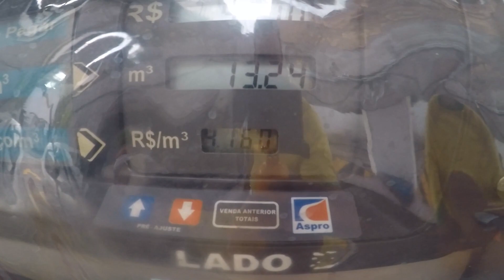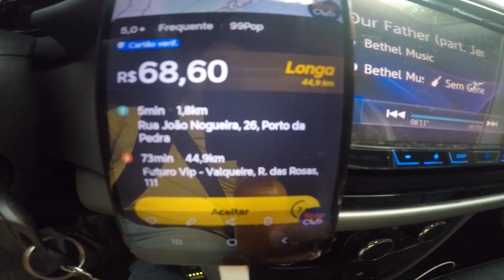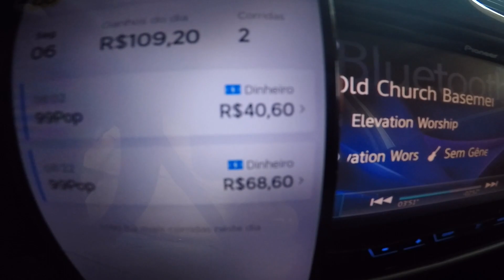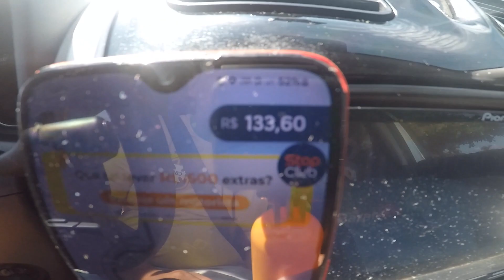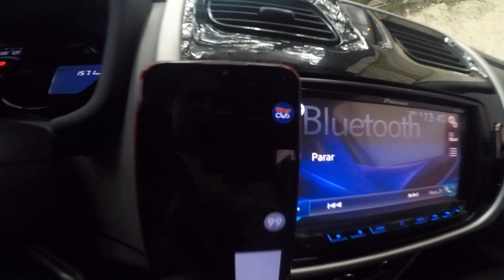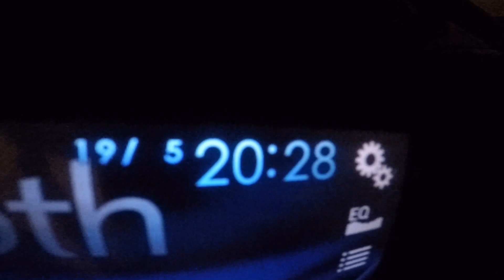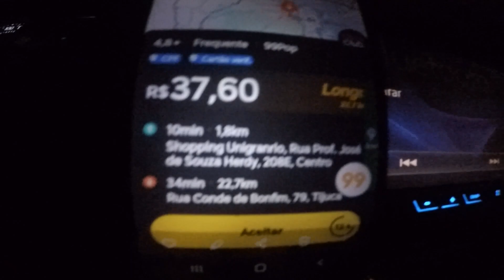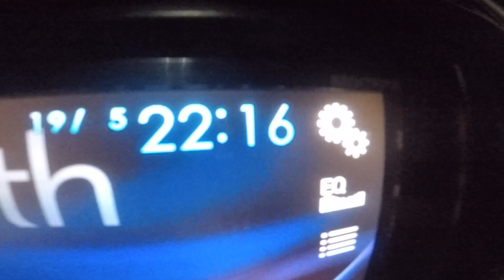🟡Como faço 2000R$ toda semana só pela 99pop folgando aos Domingos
TMJ

     📌Roubo
     📌Furto
     📌Colisão
     📌Incêndio
     📌Carro reserva
     📌Consultas Médicas

  📌Bieleta
  📌Braço axial
  📌Óleo
  📌Pivô
  📌Palheta de limpador
  📌Ponteira

🟡Saia do Aluguel e realize o sonho de trabalhar de carro novo na BENET VEÍCULOS.

Inscrito do Canal do Miguel da 99 tem 3.000R$ de desconto e IPVA2024 inteiramente grátis

Endereço: Av Automóvel Clube 200 Vilar dos   Teles. São João de Meriti

🟡Presisando colocar capas no seu banco?
Vai la no MateusCapas que meus inscritos tem promoção especial. Melhor preço do Rio de Janeiro

🟡Porque não trabalho na UBER?

🟡Porque sou BLOQUEADO na UBER?

migueljunior99 Salve minha tropa!!!

Presta atenção para não perder nenhum detalhe!

TMJ

🟡Memtoria para motoristas de aplicativo no Rio de Janeiro

🟡Siga meu perfil no instagran
Lá você tem um contato mais direto comigo

🟡Proteçãoveicular é com a SIGA-ME

FAÇA SUA COTAÇÃO sem nunum custo pelo link

*COBERTURA*
📌 Roubo
📌 Furto
📌 Colisão
📌 Terceiros
📌 Incêndio
📌 Indenização 100% da tabela Fipe*
📌 Fenômenos da Natureza

🟡Abra seu MEI e tire suas dúvidas sobre contabilidade